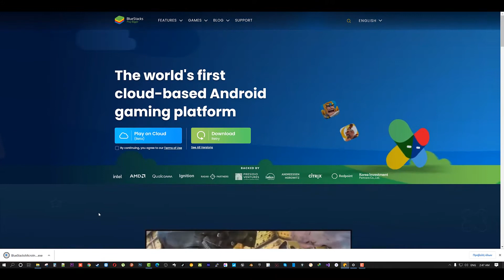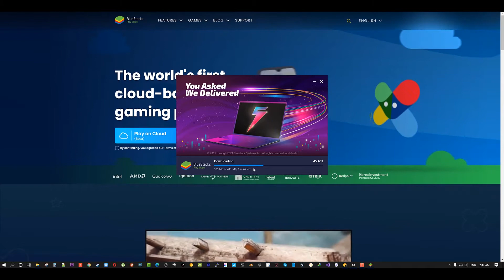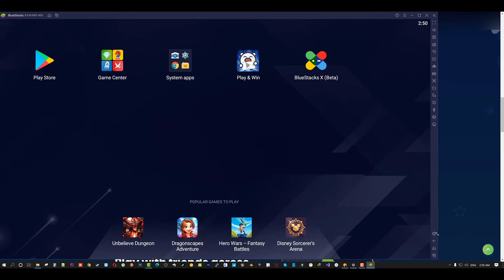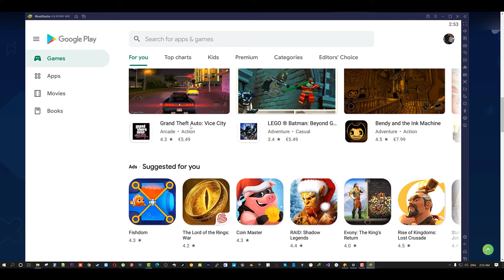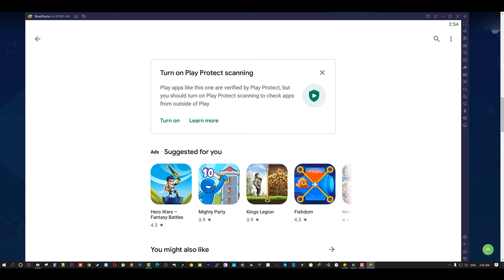ΠΩΣ ΝΑ ΠΑΙΞΕΤΕ ΠΑΙΧΝΙΔΙΑ ΚΙΝΗΤΟΥ ΣΤΟΝ ΥΠΟΛΟΓΙΣΤΗ ΒΗΜΑ-ΒΗΜΑ (2022)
Γειά σας παιχτούρες μου, σε αυτό το βίντεο θα μάθετε πως να παίξετε παιχνίδια του κινητού στον υπολογιστή σας ή και στο laptop σας βήμα βήμα ΕΥΚΟΛΑ.

Επίσης ακολουθώντας την ίδια διαδικασία θα μάθουμε και για το πως κατεβάζουμε εφαρμογές κινητού στον υπολογιστή μας.

Η όλη διαδικασία είναι ΠΑΙΧΝΙΔΑΚΙ και σε όλο αυτό θα μας βοηθήσει το κορυφαίο πρόγραμμα BlueStacks και θα το βρείτε ΕΔΩ

Το Bluestacks είναι στην ουσία ένας emulator για windows 7,  windows 8 Και windows 10, ο οποίος μας επιτρέπει να παίζουμε οχι μόνο Android παιχνίδια στον υπολογιστή μας ή το laptop μας, αλλά να κάνουμε εγκατάσταση και ότι android εφαρμογή θέλουμε εμείς.